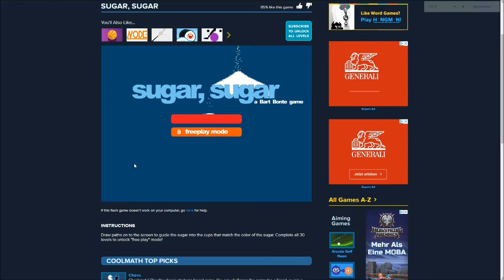Schönes Logikspiel! :D - sugar, sugar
»» CoolMathGames
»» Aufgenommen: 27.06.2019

»» Mit Mikro und in HD!